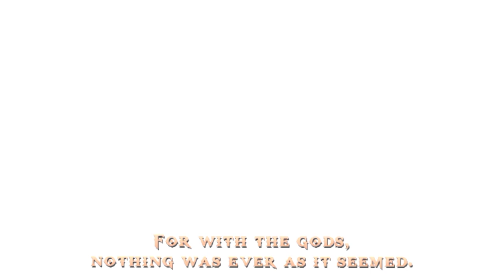God of War : Ghost of Sparta - Helio G70 Gameplay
Android Offline Games
PSP GAMES
PPSSPP
Helio G70 Realme C3